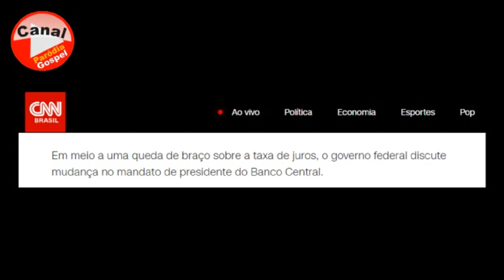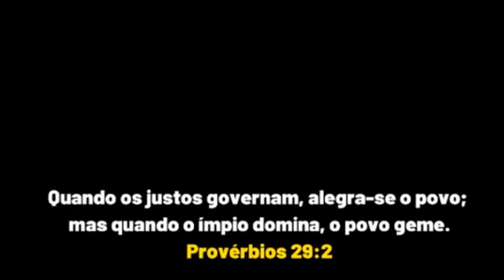HADDAD, MAIS PERDIDO QUE CEGO EM TIROTEIO! SÁTIRA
PARÓDIA, HUMOR POLÍTICO.